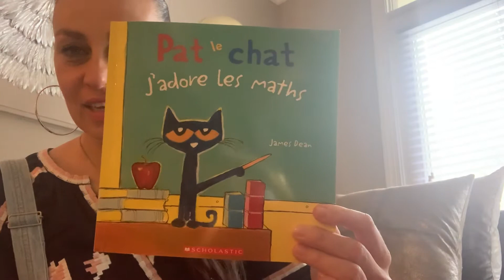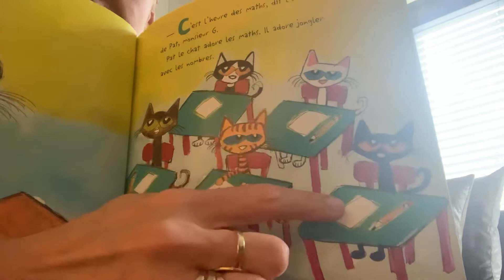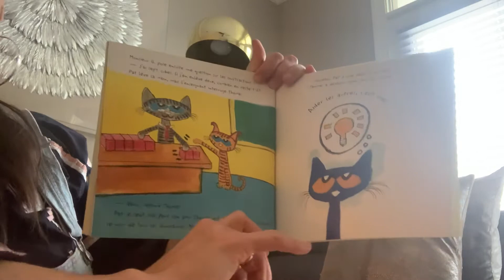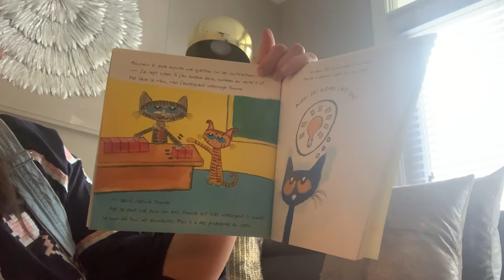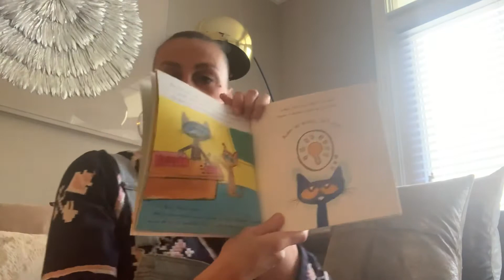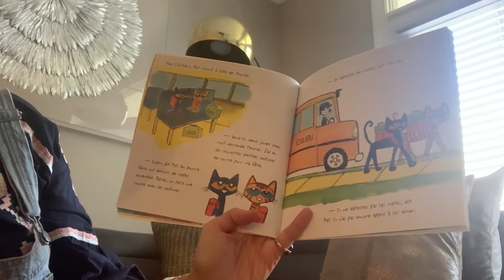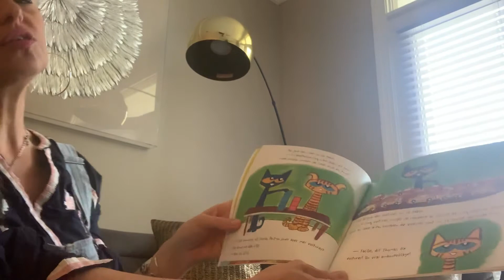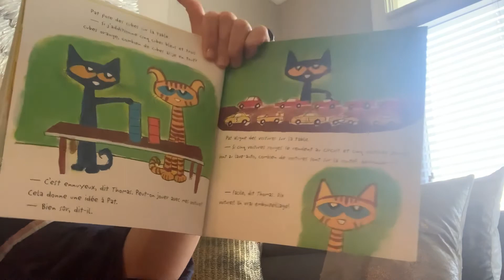Lecture du livre “Pat le chat j’adore les maths”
Reading of the book “Pat the cat I love maths”